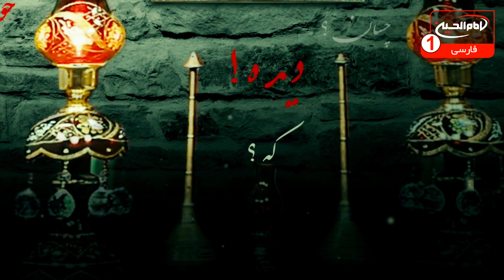اشاره به قساوت قلب در خطبه حضرت ام کلثوم و مقتل حضرت قاسم علیهما السلام | تکیه_بین_الحرمین (1066)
علی غفوری کربلایی | استودیوی برج شبکه امام حسین علیه السلام | شهر مقدس کربلا | جمادی الثانی 1444